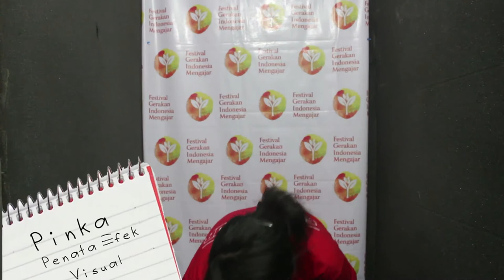Video Profesi - Pinka (Penata Efek Visual)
FGIM (Festival Gerakan Indonesia Mengajar) dan Inibudi mempersembahkan: Seri Video Profesi

Nama: Pinka
Profesi: Penata Efek Visual